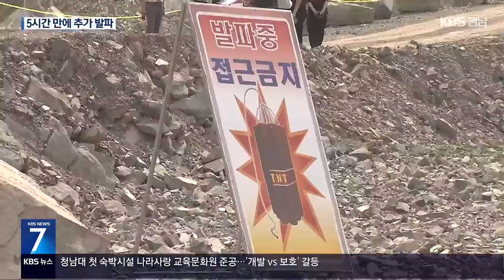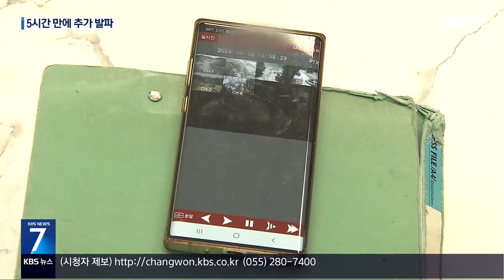사고 5시간 뒤 추가 발파…뒤늦은 작업 중지 명령 / KBS 2024.09.30.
[앵커]

 2명이 숨진 사천 채석장 사망사고 소식 이어갑니다.

 지난주 고용노동부가  사고 49일 만에 해당 채석장의  발파 작업 중지 명령을  내렸다는 소식 전해드렸는데요,

 해당 채석장에서는 사망 사고 불과 몇 시간 뒤에도 2차 발파 작업이 진행된 사실이 추가로 드러났습니다.

 [리포트]

 발파 작업 뒤 뒤집어진 차 안에서 2명이 숨진 사천 채석장 사고.

 사고 약 5시간 뒤 CCTV 화면입니다.

 발파 팀장 김 모 씨가 차를 몰고 사고 지점 주변으로 이동합니다.

 약 3분 뒤,  차량 왼쪽에서 누런 먼지가 올라옵니다.

 발파 작업에 나섰던 직원 2명이 숨진 지 5시간 만에 추가 발파가 진행된 것입니다.

 유족들은 사고 현장을 훼손하고, 증거를 없애기 위한 것이라고 주장합니다.

 [사망자 가족 : "사고 지점에 내려가는 길이 없어졌기 때문에. 2차 발파 때문인 게 아닌지 그렇게 의심하고 있습니다."]

 추가 발파 역시 작업 계획서와 발파 일지가 없었습니다.

 명백한 안전보건 규칙 위반입니다.

 그러나 고용노동부는 법 위반이 확인되지 않았다며 작업 중지 명령을 내리지 않았습니다.

 경찰의 초기 수사와 같이, 단순 교통사고로 판단한 것입니다.

 [고용노동부 근로감독관/지난달 30일/음성변조 : "산업안전보건법 위반이 있어야지 작업 중지를 할 수가 있거든요. 사람이 갑자기 쓰러져서 사망했는데 무조건 작업 중지하지는 않잖아요?"]

 그 사이 현장에서는 여러 번 발파가 더 이뤄졌고, 증거인 돌 파편 대부분은 파쇄됐습니다.

 하지만 지난 19일, 고용노동부는 발파 작업 전반에 대한 작업 중지 명령을 내렸습니다.

 사고 발생 49일 만입니다.

 사고 차량 앞부분이 돌 파편에 맞았을 가능성이 있다는 국과수 감정 결과가 결정적 이유였습니다.

 [조애진/한국노동안전보건연구소 변호사 : "심지어 출입 통제선조차도 설치하지 않았기 때문에 범죄 혐의가 있던 이 회사 관계자들이 거리낌 없이 사고 현장을 드나들었고…."]

 사망자들의 휴대전화를 분석해 실제 경영 책임자 찾기에 나선 고용노동부.

 뒤늦은 작업 중지 명령에 따른 현장 훼손은 돌이킬 수 없게 됐습니다.

 촬영기자:조형수